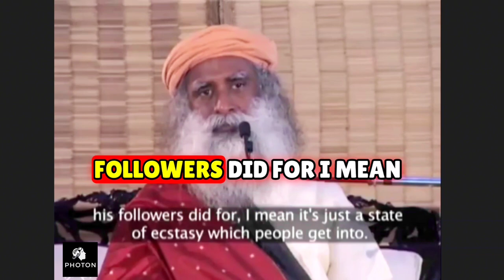Why We Meditate | Sadhguru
Uncover the profound reasons behind meditation in 'Why We Meditate' with Sadhguru. This insightful video delves into the benefits and deeper purposes of meditation, as explained by Sadhguru. Ideal for both newcomers to meditation and seasoned practitioners, this presentation offers a deeper understanding of how meditation can enhance mental clarity, emotional balance, and overall well-being. Join Sadhguru on a journey to explore the transformative power of meditation in our lives.